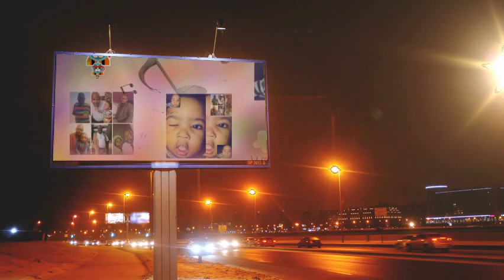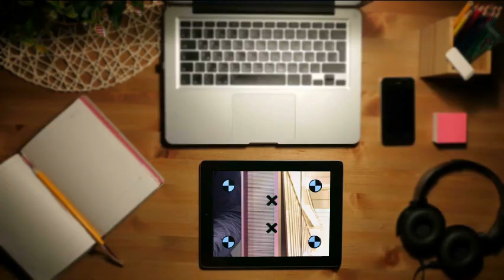My changing life by Thabang Manana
Thabang Manana shares his story about his life and the challenges that he faced. He also reflects on the impact COSUP had on his life.

Thabang gave permission that the video may be shared on this channel.